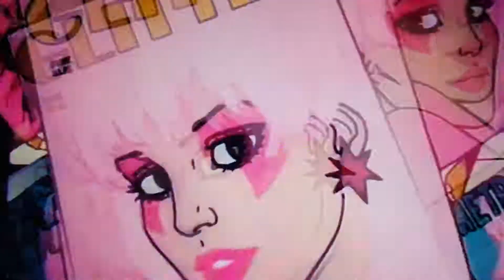Jem And The Holograms//Everybody Rock